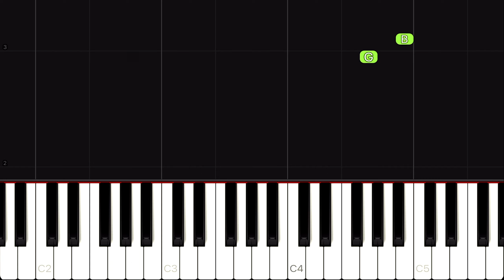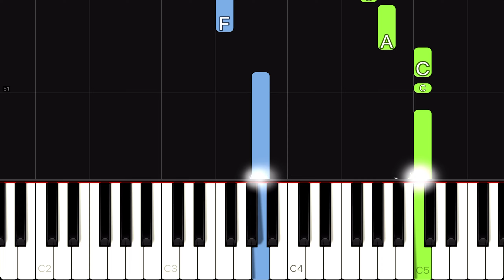Stevie Wonder - I Just Called To Say I Love You | EASY Piano Tutorial